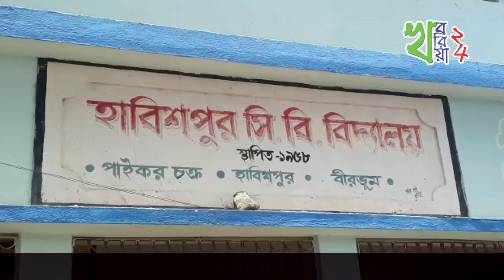তৃণমূল-বিজেপি সংঘর্ষ, সাড়ে চারশো বিজেপি সমর্থককে ভোটদানে বাধা, উত্তাপ্ত নলহাটি